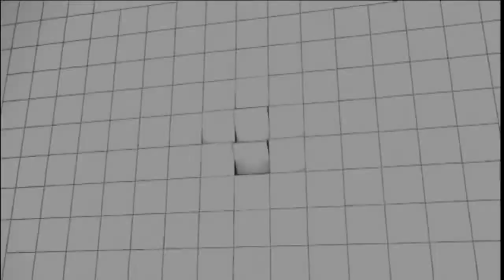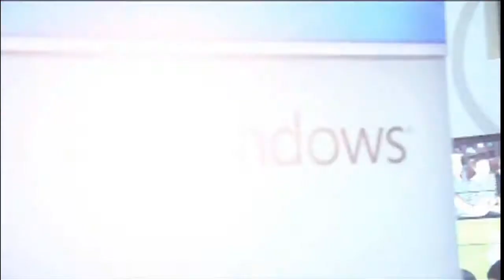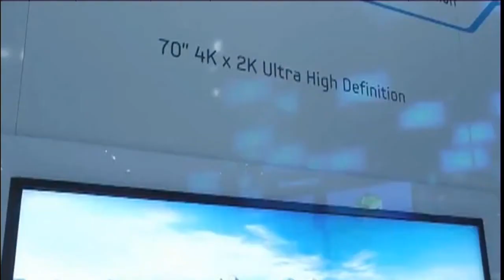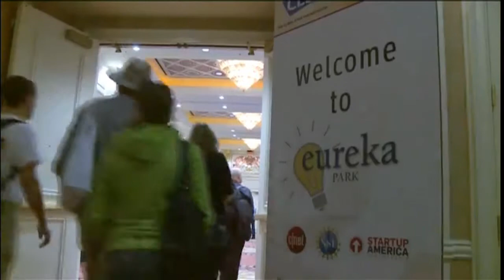Kundfrågor och framtidens TV i Companiet avsnitt 6/December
Håkan Iwar med panelen reder ut hur man kopplar upp en Ipad till trädlösa nätverket och hur man definierar och blir av med flimmer i TV:n. I ett reportage får vi reda på hur framtidens TV ser ut, Ultra HD,med Gary Shapiro från CES som pratar om trender inom konsumentprodukter.